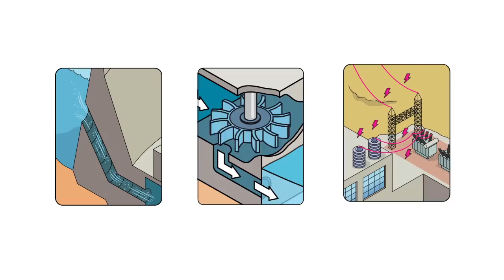Cómo funciona la energía hidroeléctrica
La energía hidráulica o hidroeléctrica aprovecha la fuerza del agua para generar energía eléctrica ¿Quieres saber cuántos tipos de centrales hidráulicas existen y cómo funcionan? (fuente